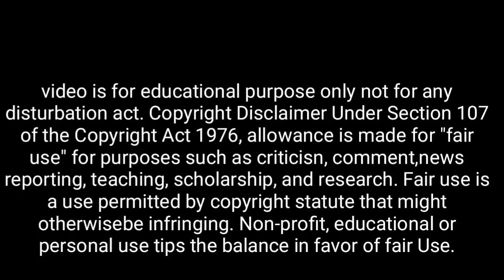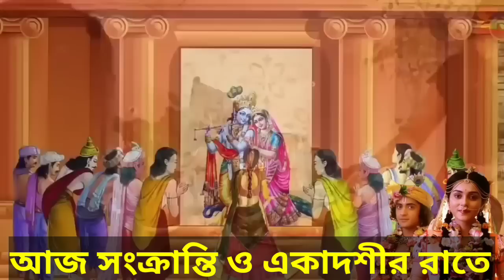আজ সংক্রান্তি ও অপরা একাদশীর দিন রাতে এটি বলে ঘুমান, সকালেই খুশির খবর পাবেন | নিজে শ্রীকৃষ্ণ বলেছেন